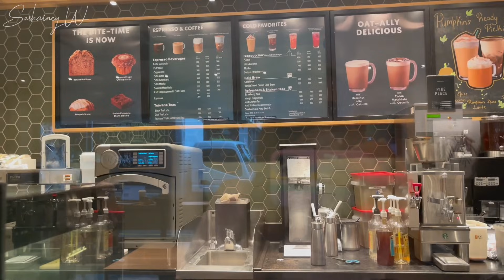VLOG : Gift Shopping + Starbucks + GRWM + Birthday Dinner … ETC FT. Dossier ♡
Hey babies, hope YALL enjoy💕 GRWM Vlog

♡ MY BRANDS
SLAY KOLLECTION (CLOTHING)

xoxo,
Sashainey.W ♡